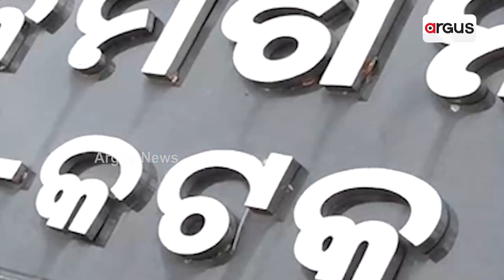ପୂଜା ବଜାରରେ ପୋଲିସକୁ ଚକମା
ପୂଜା ବଜାରରେ ପୋଲିସକୁ ଚକମା । ଆଖିରେ ଆଙ୍ଗୁଠି ଗେଞ୍ଜି ଲୁଟି ଚାଲିଲେ ଲୁଟେରା । 7 ଦିନରେ ରାଜଧାନିରୁ 50 ରୁ ଅଧିକ ଚୋରି । କେଉଁଠି ଘର ଭାଙ୍ଗି ଲୁଟିଲେ ତ କେଉଁଠି ଭିଡ଼ ଦେଖି ଲୁଟି ନେଲେ । ରାସ୍ତାରେ ଯାଉଥିବା ଲୋକଙ୍କୁ ବି ଛାଡିଲେନି ଲୁଟେରା ।